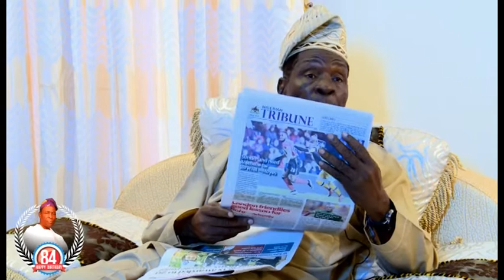Happy Birthday Pastor (DR) G.O Olutola JP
Happy 84th Birthday to a Mentor of Mentors, Father of Fathers, Great Achiever and a Shepherd of many...
We pray God's faithfulness and more anointing over your life...